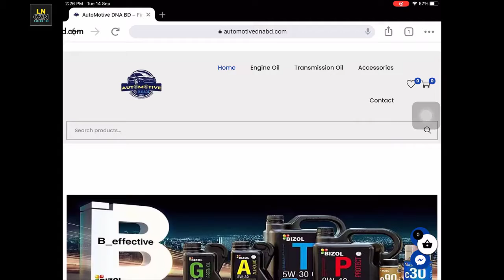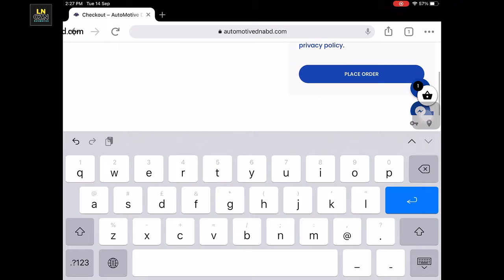ড্রাইভারের নজর ভালো করার টিপ্স,,,car driving expert tips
Welcome to
Ln CZN Automotive

car driving expert tips
Countries First ever Automotive MotoPOD,Podcast.One of the Best Automotive Expert in Bangladesh.Bangladeshi Myth Buster.

The Objectives of this Youtube Channel is to provide you...

1- Latest Updates in Automotive World - News regarding New and old cars and bike, Rules and Regulations and latest happenings in Automotive World.

2- Opinion for Cars and Bikes - Unbiased Reviews and opinions by which you can make your decision clear.

3- Ownership Reviews / Long Term Reviews - Long Term Reviews are very helpful to judge the reliability and customer satisfaction.

4- Educational Videos - Driving Lessons, Driving Tips, Vehicle Maintenance Tips, Explanation of Automotive Technology and How to do videos.

If you are owning any Car or Bike and want to share Review of your car to the Public, we are happy to feature you on our YouTube Channel. please do contact on below email id.

Lion Sizan (Ln CZN)The Automotive Expert.